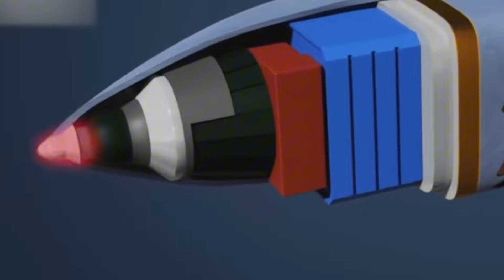金將軍的士兵入鵝會帶來哪些改變？